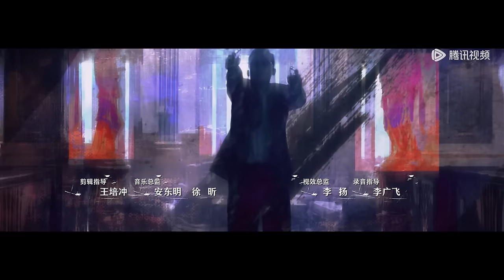ENG SUB【前夜 The Eve】EP20 林昔督导实行金圆券法，李云飞劝说周应群离开锦州（欧豪、张慧雯、赵志伟）